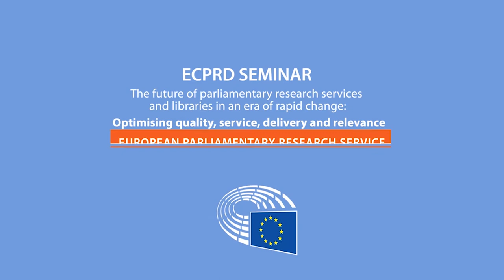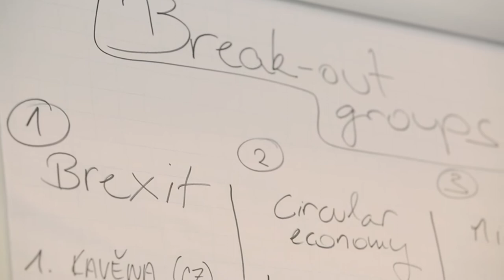ECPRD Seminar, Overview, 21-22 September 2017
ECPRD Seminar: ‘The future of parliamentary research services and libraries in an era of rapid change: Optimising quality, service, delivery and relevance’.
21 - 22 September 2017, EPRS Library Reading Room, European Parliament, Brussels.

The ECPRD's members are: the European Parliament, the Parliamentary Assembly of the Council of Europe and parliamentary chambers where the President is a member of the European Conference of Presidents of Parliament. The main activities of the ECPRD involve dealing with requests from one parliament to others in the network for information which is used to compare the legislative activities and parliamentary practice across different countries and in different institutions. There are also seminars hosted by one of the ECPRD member Parliaments which enable participants from member Parliaments to exchange different experiences and practice.